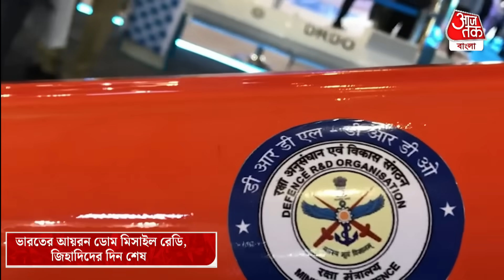Breaking News: ভারতের নিজের আয়রন ডোম মিসাইল রেডি, জিহাদিদের দিন শেষ | Iron Dome | India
এবার ভারতের হাতে আসতে চলেছে মহাঘাতক আয়রন ডোম সিস্টেম। যা হাতে পেলেই শত্রু দেশের যেকোনও অস্ত্রকে অকেজো করার ক্ষমতা রাখবে ভারত। আরা তাতেই ঘুম ছুটেছে শত্রু পক্ষের দেশগুলোর। কিন্তু কি এই অস্ত্র? জানা গিয়েছে নিজের আয়রন ডোম সিস্টেম পাচ্ছে ভারত।